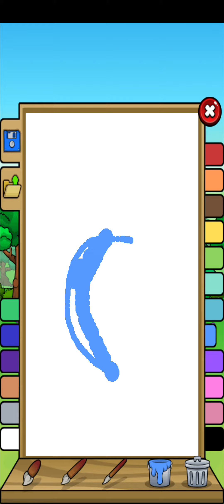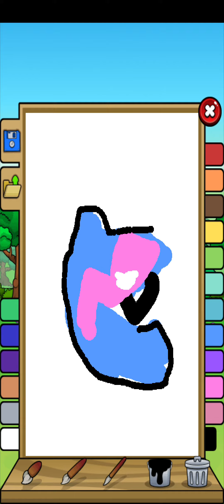January 7, 2024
Mr beast